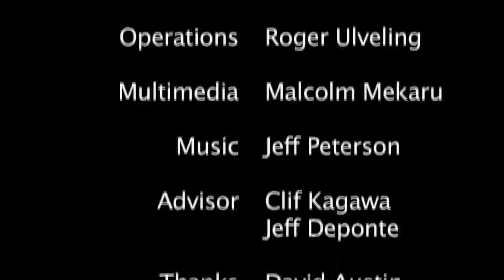U.S. Rebalancing in Asia with Gauri Kandekar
Host Jay Fidell speaks with Gauri Kandekar of Pacific Forum CSIS about U.S. Rebalancing in Asia.